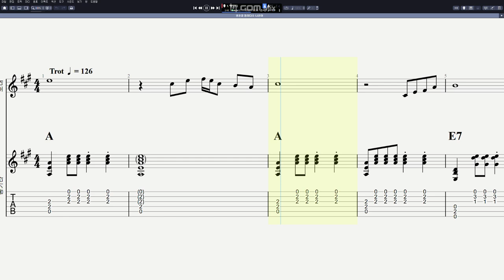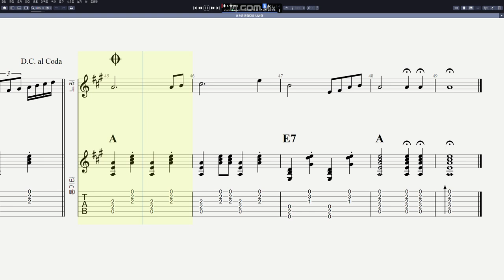나훈아 - 청춘을 돌려다오